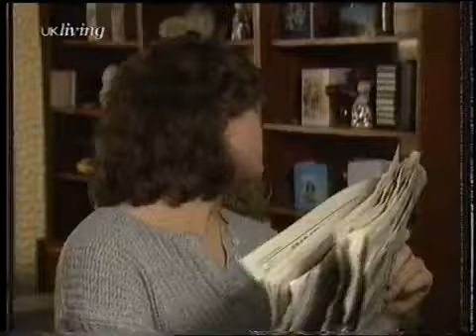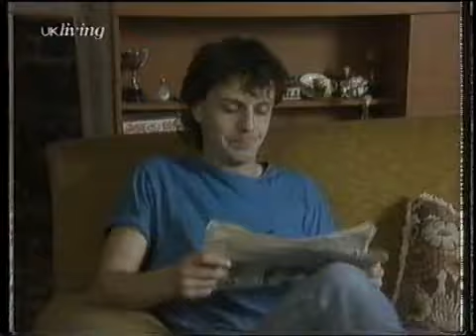brookside 226 230